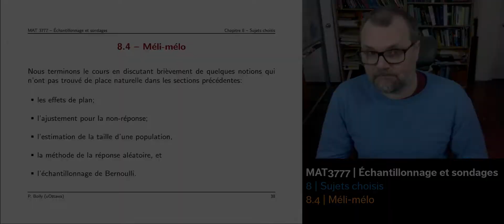3777 - 8.4 - Méli-Mélo (00:33)